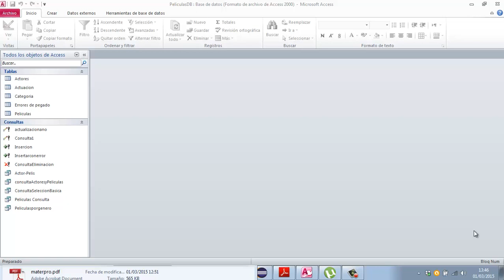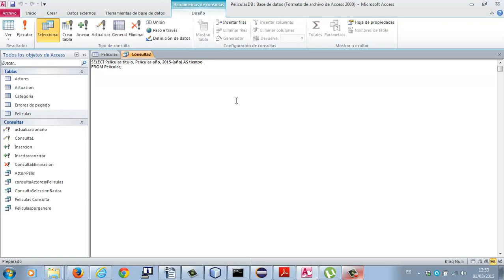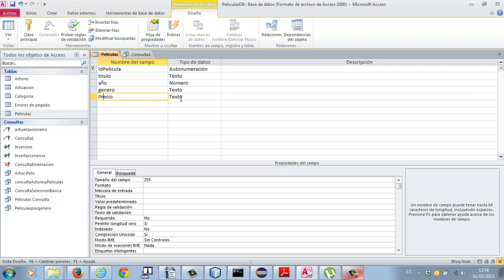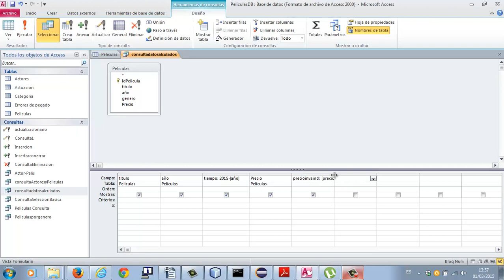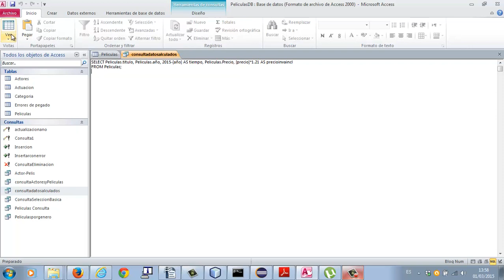SQL Datos calculados Bases de datos Academia Usero Estepona